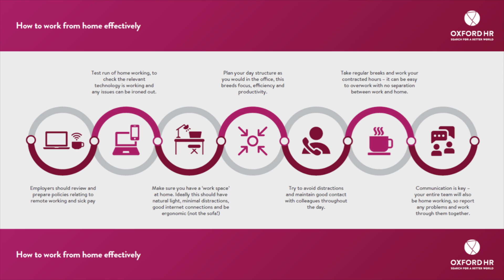The NGO Whisperer™ Show S2 E1 I Preparing Your Team for Remote Working with David Lale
In the first episode of the second season, Carolyne A. Opinde interviews David Lale, CEO of Oxford HR, a specialist executive search firm dedicated to serving the needs of the for-purpose and not-for-profit sectors.

Useful Links:
to learn about what we do.
to learn more about David's work.
to meet The Organisational Effectiveness Specialists who are psychologists that David mentioned
to learn more about coaching and leadership support methods available

Together we are connectingpeople, raisingfunds and impactinglives